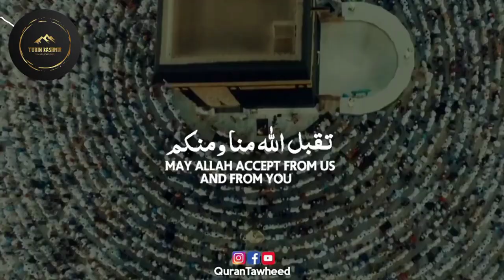❣️❣️Eid Mubarak ❣️❣️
Travel with us 👉 @tuhin_kashmir_official